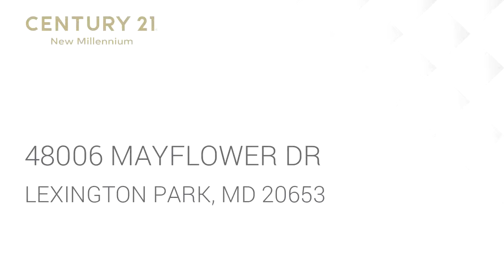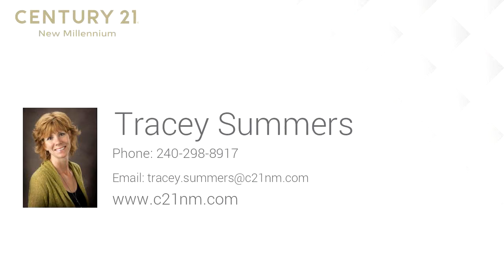Residential for sale - 48006 MAYFLOWER DR, LEXINGTON PARK, MD 20653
Fresh, open, and airy! Nicely designed home in a water privileged community. Main level  consists of bamboo floorings & duraceramic tile. Upstairshas new carpet throughout. Main level master bedroom with a walkin closet, and attached spacious master bath complete with a double sink, soaking tub, and separate shower. Drop you shoes off in the mudroom right off the spacious 2 car garage. Gracious deck overlooking level backyard nesting along side a peaceful jogging trail.  Quick access to Pax River AND private sandy beach!

Bedrooms: 3
Bathrooms: 2 full and 1 half
Square Feet: 1909
Price: $267,500